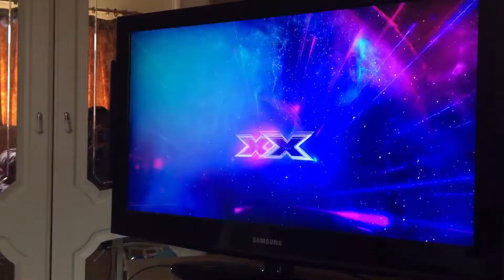The X factor the band intro (2019-present)